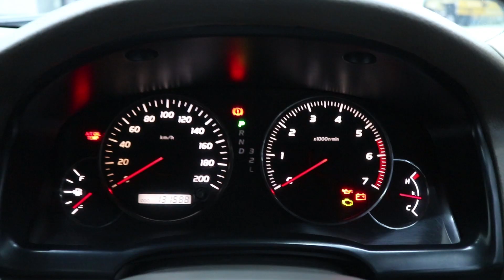Toyota Landcruiser Prado | Detailed Review | Walkaround | Price | ZainUlAbideen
This vehicle is available on Sehgal Motors Rawalpindi. They deal in all kinds of luxury cars heavy bikes and Japanese cars. If you want to purchase any imported car or heavy bike, and all kind of Car Accessories. You can contact Sehgal Motors on following address.
148/4-a sehgal plaza murree road saddar rawalpindi cantt.

Sehgal Motor Online Accessorie Store👇

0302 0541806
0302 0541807